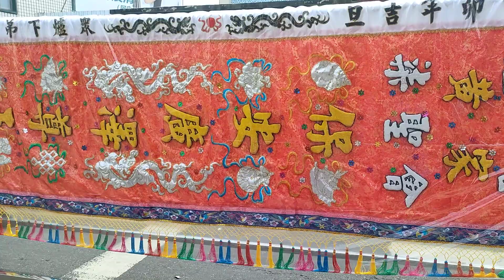【高雄 左營柒聖會 南下首贊枋寮德興宮】屏東 枋寮德興宮 枋寮媽 天上聖母平安繞境